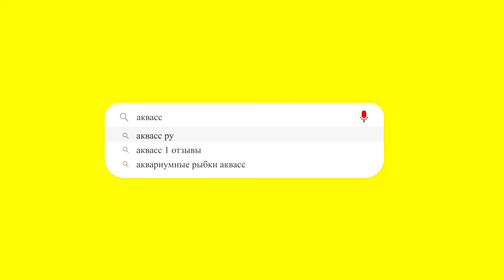Рыбка петушок самец Халф Мун двухвостый черное золото